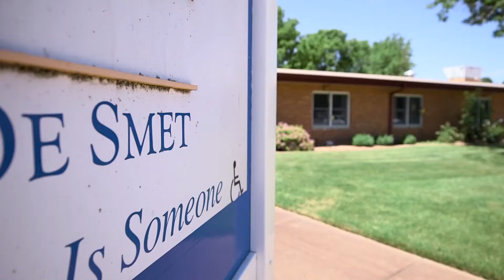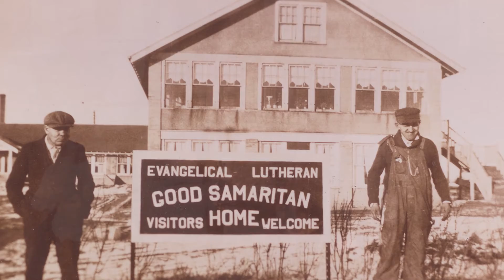Nurse Carries on Dad's Legacy in De Smet | Sanford Health News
Good Samaritan Society – De Smet nurse Darcy Miller grew up at the center while her dad Jerry Keller was the administrator.